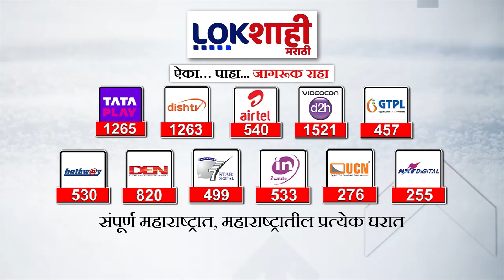Lok Sabha Election 2024 : मतदानासाठी प्रशासनाकडून जय्यत तयारी